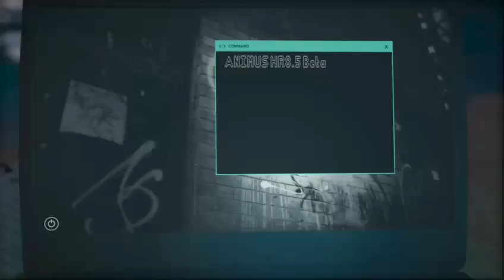"ASSASSINS'CREED ODYSSEY"OLI EN MODE ASSASSIN😉🙌XBOX ONE/PS4🙌😉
Salut les loulous je vais mettre le lien d'affiliation a chaque clic sur le lien vous devez vous inscrire sa prend 2 min et grâce a votre inscription sur instant Gaming je gagne 1euro par chaque inscription ,vous pouvez faire pareil je viendrai cliquer sur votre lien grâce a ça on peut acheter des jeux xbox one ,abonnement et carte crédit pour le live pareil que pour pc et ps4 voici lien d' 'affiliation lien instant gaming xbox one